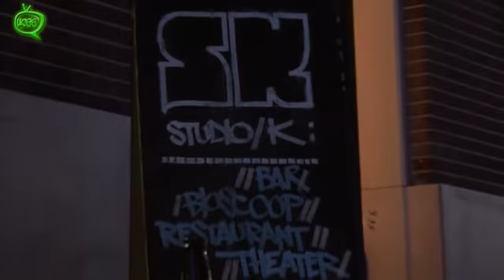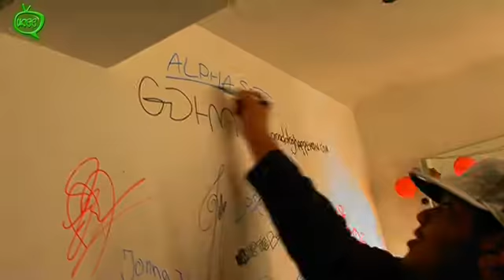Studio K UCeestation A'Dam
UCeestation Amsterdam ging langs bij Studio K